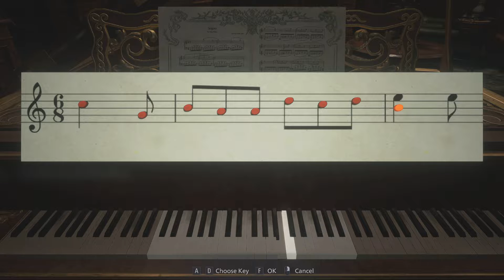RESIDENT EVIL 8 VILLAGE Walkthrough Gameplay Part 4 - BELA BOSS (FULL GAME)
Follow me on
Twittter - Jhunkake1